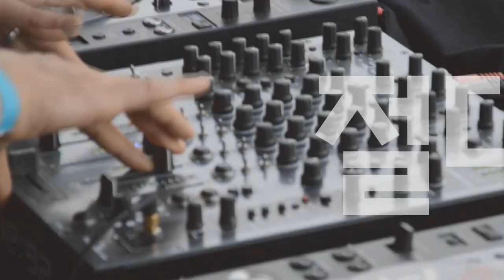[Players Guide 404회] Fender American Vintage II 시리즈 특집:1970년대 텔레 비교편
Fender USA American Vintage II 1975 Telecaster Deluxe